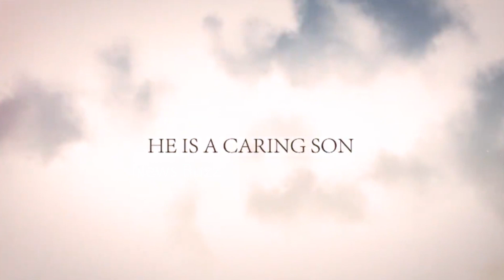HBDRamCharan: Megastar Chiranjeevi Special Birthday Wishes To Ram Charan​​ | News Buzz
Megastar Chiranjeevi Special Birthday Wishes To Ram Charan.